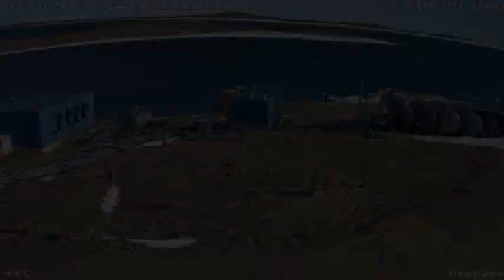2021-03-04 Mawson Station Antarctica Timelapse 05:44:54 UTC